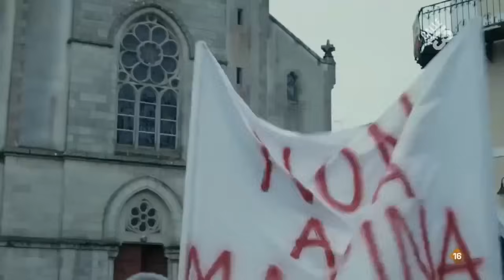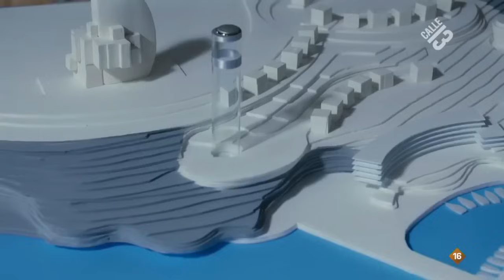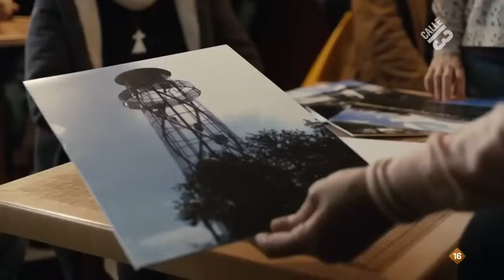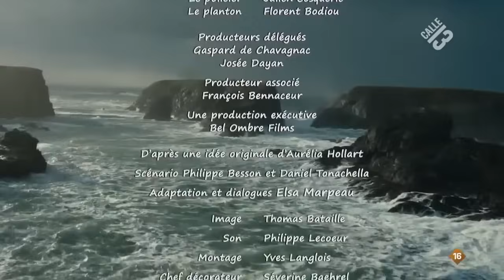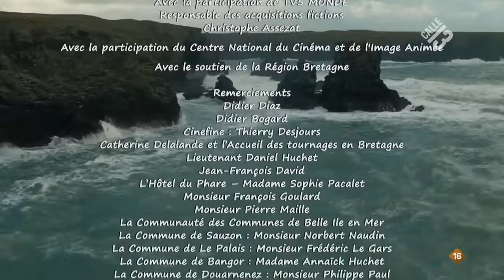Inspectora Marleau Entre vientos y mareas Piloto 1 parte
Miniserie de TV (2 episodios). Christian de Kersaint-Gilly muere de dos tiros en la cabeza en su finca bretona. La investigadora Marleau concentra sus sospechas en su mujer, Joséphine. De hecho, Christian acababa de vender una parte de las tierras en propiedad común a Etienne Quemener y su socio Vincent Salmon, los cuales pretenden transformar esta pequeña ciudad pesquera en un destino balneario de lujo. El próximo objetivo de estos dos inversores es un pequeño hangar propiedad de Cécile Prigent, hermana pequeña de Etienne, quien no dudará en emprender una lucha para evitar que se realice la nueva construcción.